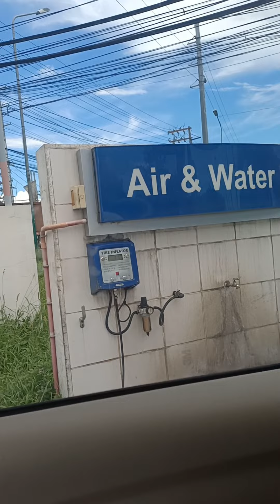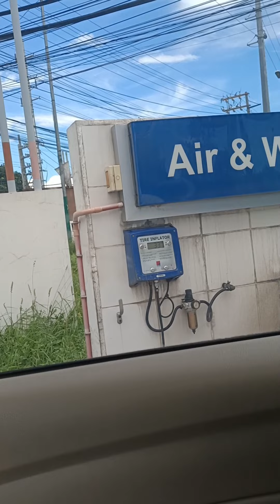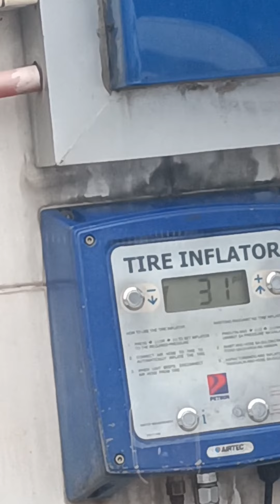HOW TO DO BEFORE CONFIRMATION AT ROMAN CATHOLIC CHURCH | KUMPIL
The purpose of this Channel  is to save my daily memories. Sometimes, I do Livestreams and Tutorial for life and everything! 😅
 Mga KADALDAL I want to make more  genuine friends and hoping to meet some of you guys.

-Philippians 4:13

Please click Join to my Channel.Thanks.

And

THANKS.